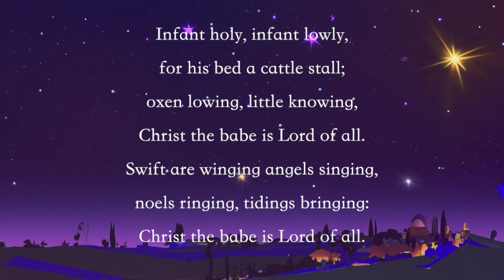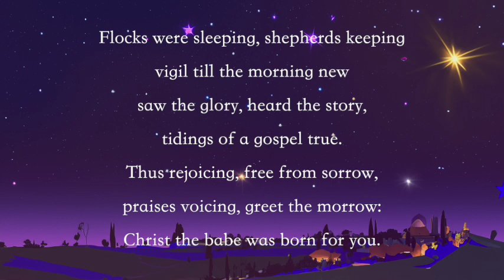Infant Holy Infant Lowly instrumental lyrics